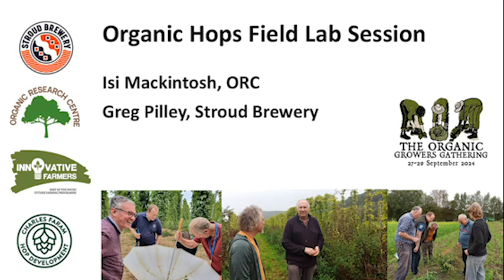Organic Hops Session at The Organic Growers Gathering 2024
Organic Hops Field Lab Session at The Organic Growers Gathering 2024

Organic Research Centre (ORC) Isi Mackintosh and Greg Pilley from Stroud Brewery hosted a talk session which outlined the current organic UK grown hops and beer market, the impact climate change is going to have on hop growing which will lead into the need to trial organic hop varieties. Thy also talked about the field lab, which ORC led research on, the outcomes from it and what we want to do next/future of organic hop growing in the UK.